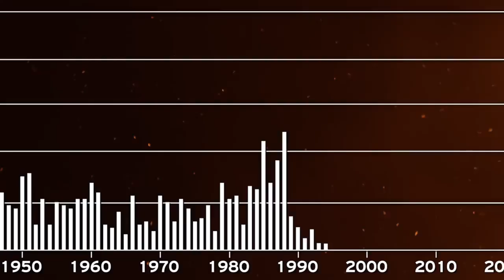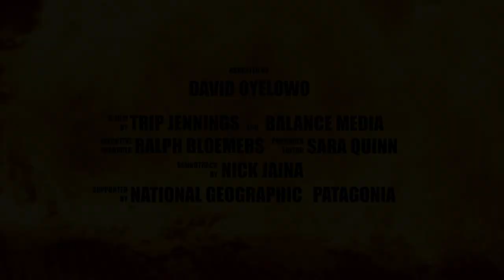Elemental (2022) | Reimagine Wildfire: A Threat That We Can Control | Fanning the Flames of Hope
In 2018, the Californian town of Paradise was destroyed by a wildfire.

How did it happen? Could anything have been done to limit or even stop the inferno?

Global warming has made the risk of wildfires greater than ever before, and there are people who believe that we are already doing all that we can to stop them. As Trip Jennings tells Matthew Sherwood, however, he was tired of hearing this message. And so, he spent five years researching wildfires. The result is Elemental, a documentary that reveals there is more that we can do, and in some cases, easily, as well.

Trip’s research has taken him from learning to be a firefighter to special hangers where scientists burn replicas of homes in order to observe the fire’s behaviour. He has explored how America’s indigenous peoples have responded to fires, and met fire survivors, as well as many experts who share their knowledge in the film.

It would be easy for Elemental to be a pessimistic film, full of anger about what has happened and is happening, but that is not Trip’s way. He tells Matthew that we need to forgive ourselves and evolve our way of thinking. As part of that, he outlines specific ways in which we can make our homes, and our lives, safer. He also stands up for forests. They may be lethal when set alight, but they also have a critical role to play in the life of planet earth and Mankind.

“... it's things like boring, non-sexy details that we should think of as doing important climate adaptation work... we shouldn't be thinking about, oh it's just drudgery... we should be thinking about these things as how we adapt as a society to climate change, which is the challenge of all of the generations that are present right now on Earth” – Trip Jennings

What is Covered:
00:00 – Matthew Sherwood introduces this episode’s guest, Trip Jennings, and his film, Elemental
06:45 – Trip explains what Elemental is about
08:22 – Discussing Trip’s past experience investigating wildfires and the making of Elemental
12:13 – How we constantly make mistakes about how to fight wildfires and how Trip tried to make Elemental as accurate as possible
20:20 – What Trip learnt in making Elemental
23:53 – Firefighters. The ‘amazing army’ that keeps us safe
27:02 – Trip discusses trail blazing scientist Jack Cohen
30:56 – Humanity’s strange (and dangerous) fascination with fire
31:33 – The hanger where houses are built and burnt down on purpose
32:46 – Filming before and during the pandemic
33:28 – Some of the fires that Trip caught on film while making Elemental
34:34 – Trip discusses becoming a certified firefighter
37:06 – Ways in which we can protect our homes from wildfires
41:57 – The need for societal change in order to combat global warming
43:04 – Seeing signs of a change in attitude towards wildfires
45:12 – Trip on David Oyelowo, the narrator of Elemental
47:39 – Trip’s next project: climate reporting for PBS